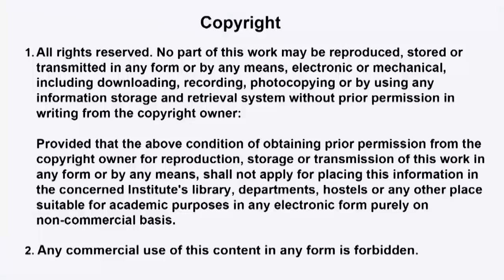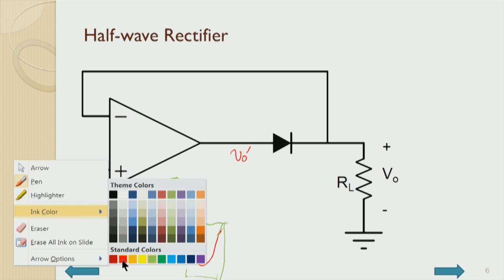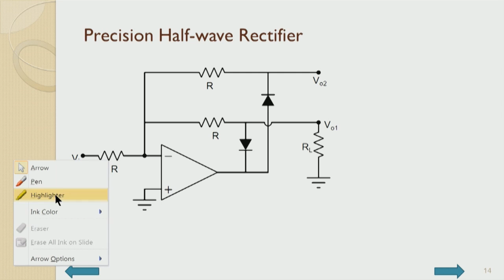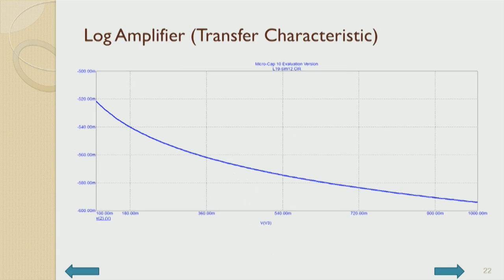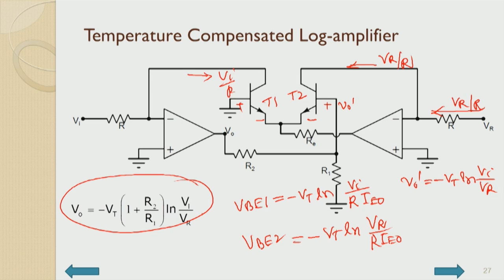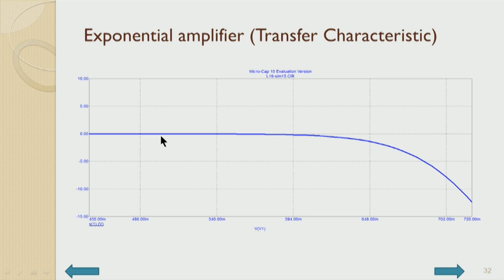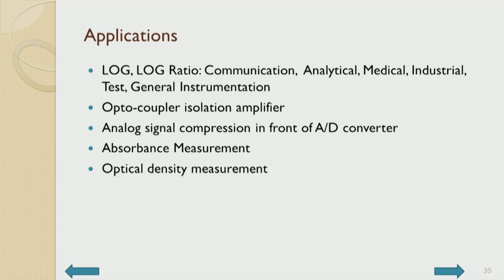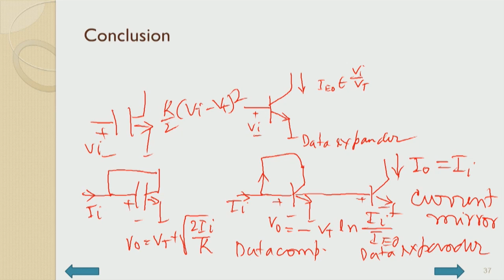Non-linear Analog Signal Processing